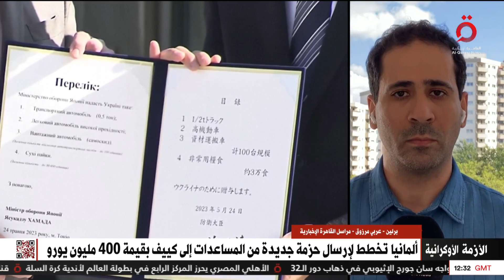ألمانيا تخطط لإرسال حزمة جديدة من المساعدات إلى كييف بقيمة 400 مليون يورو.. التفاصيل مع مراسلنا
ألمانيا تخطط لإرسال حزمة جديدة من المساعدات إلى كييف بقيمة 400 مليون يورو.. التفاصيل الكاملة مع مراسلنا من برلين

24/9/2023